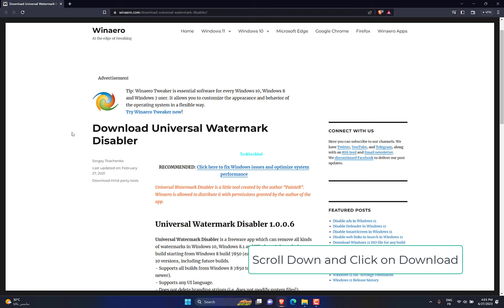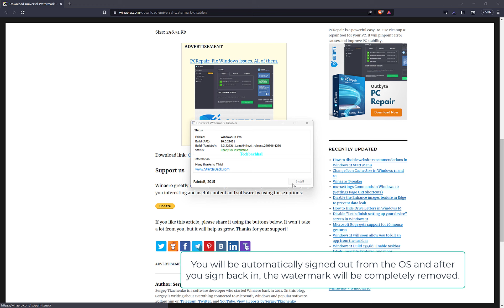How to Remove Windows 11 Version Watermark from Desktop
Are you disturbed by the Windows 11 version watermark on your Dev Channel desktop? Don't worry, we've got your back! In this video, our expert will investigate the causes of this problem and walk you through the methods required to remove the watermark. Discover the root causes of the Windows 11 version watermark and apply our detailed approach to remove it from your desktop. Don't allow this watermark detract from your work; instead, watch this video to discover how to remove it.

The inclusion of the Windows 11 version watermark on the Dev Channel desktop might occur for a variety of reasons. The activation of the Windows Insider Program on your PC is one probable explanation. When you sign up for the Windows Insider Program and install a preview copy of Windows 11, a watermark appears on the desktop to signify that you are using a beta version of the operating system.
Follow the video's step-by-step steps to remove the Windows 11 version watermark off the Dev Channel's desktop. You may effectively remove the watermark and experience a clean desktop interface free of distractions by tweaking settings, upgrading the system, or editing registry entries.

00:00 Intro
00:10 Tutorial
Outro 01:32

How to Enable New Hidden Features in Windows 11 23466 - New Search Box, New Settings, and more